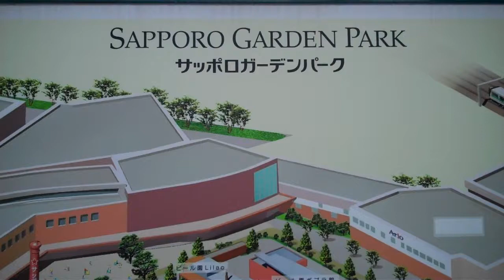Sapporo Beer Garden map